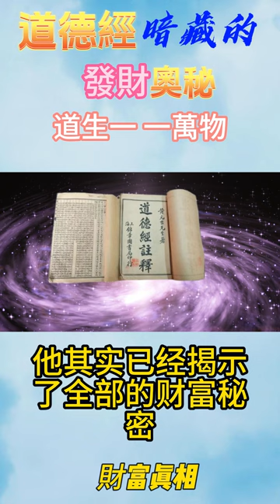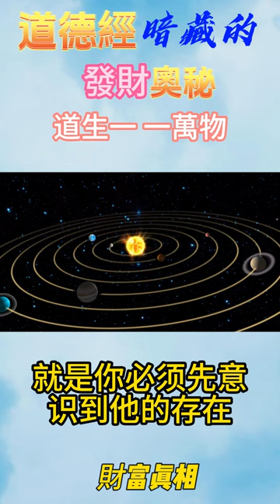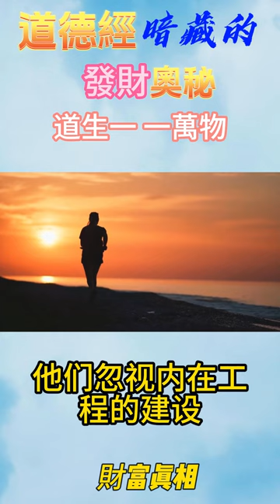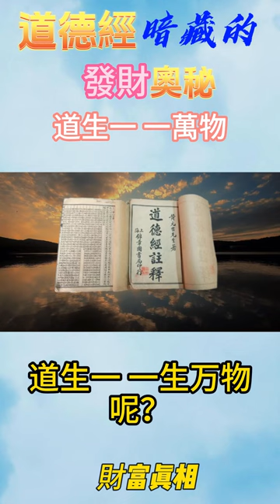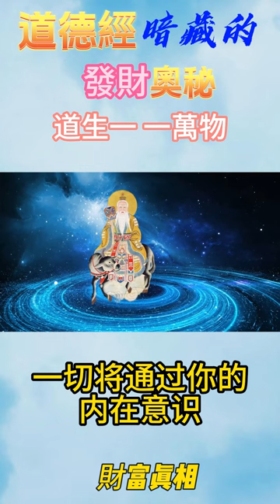道德經的奧秘 道德經裡發財賺錢的智慧：道生一，一生二，二生三，三生萬物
《道德經》裡的賺錢智慧

十三：道生一，一生二，二生三，三生萬物

《道德經》第四十二章有這麼一段經文：“道生一，一生二，二生三，三生萬物。”

這段經文的意思是：

道是獨一無二的，道本身又賦有陰陽二氣，陰陽二氣相交而形成一種適勻的狀態，天下萬物都是在這種狀態中產生的。

老子認為萬物有道所生。道是什麼呢？道是讓日月星辰各就其位的自然能量；道是讓春夏秋冬四季輪迴的自然規律；道是讓萬物由生到死的自然法則；道是讓兔生兔，狗生狗，玉米種玉米的自然序位……

人自然也由道所創造。道生了人，人有了精神和肉體，思想和行動，接著有了萬物：房子，車子，工作，金錢………

接下來，我們來看看周圍的人。強壯的未必能賺錢，漂亮的未必就富有，個子高大的不一定擁有更多財富……

賺錢這個事兒，並不和一個人的肉體有直接的聯繫，而是和一個人的內在有直接關聯。

一個人內心世界豐盛富足，井然有序，能量充沛，和道的能量，法則，規律，序位……同頻共振，他的外在世界必然豐盛富足。

一個人的內在世界貧瘠匱乏，秩序混亂，能量薄弱，和道的能量，法則，規律，序位，不在一個頻道，或者背道而馳，他的外在世界必然貧窮，匱乏……

一個想賺錢，想過富足生活的人，一定要，內觀自己，清理自己，建立正確的內在秩序，這樣才能過上你想要的生活。道生一，一生二，二生三，三生萬物。錢在萬物裡，而賺錢的邏輯在道裡，在一里。所以，你要在源頭上去悟，在源頭上下功夫，建立一個豐盛富足，和諧自在，井然有序，能量充沛的內在世界。這時宇宙會為你的內在匹配一個相同能量等級的外在世界。
老子的一生所悟，生命的秘密都在道德经里了  道德经是个人都知道这是一部蕴含智慧的五千字经典，
道德经大智慧  達到"無我  無為 的境界"才能看清真實的世界
《道德經》無為